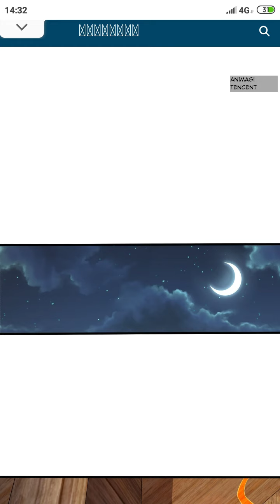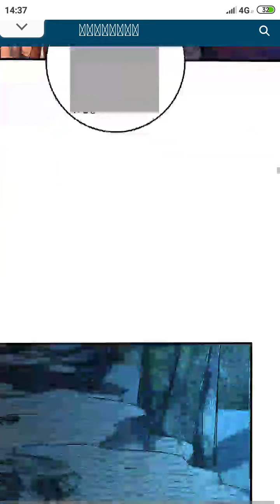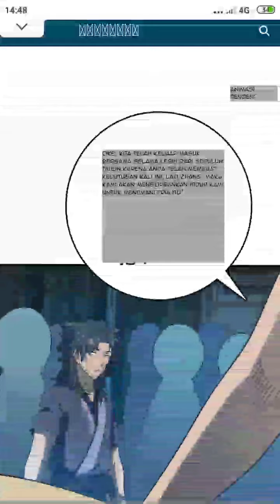SPARE ME GREAT LORD CHAPTER 545 SEASON 10 || CERITA ANIME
Cerita Anime pun berlanjut, terlihat Lushu menghentikan pertarungan antara Zang We Yu dengan Tentara Wuwei dalam suatu pertandingan.  Lantas Lushu memilih pemenang dari pertandingan keduanya. Karena tentara Wuwei Kabur pemenangnya  adalah Team dari paman Zang,

Lantas cerita berlanjut malamnya, terlihat Lushu telah kembali dan Zang We Yu menunggunya. Ia pun ngobrol bahwa tentara Wuwei adalah tentara yang cukup banyak. Dari tentara yang ada di wilayah tersebut. Lantas Lushu meminta paman Zang untuk melatih demi meningkatkan tenaga tentara wu Wei ke level atas. Lantas Cerita Spare Me Great Chapter 545 Season 10 pun berlanjut.